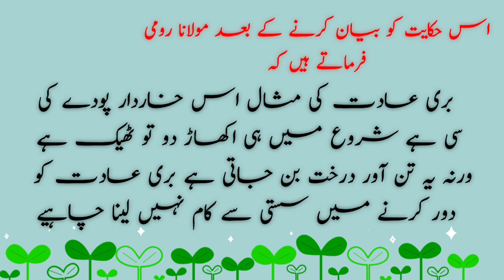Aik Admi Ki shirarat||Molana Rumi Hikyat||Ghilaf e kaaba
Bismillah Hir Rahman Ni Raheem

Buri Adat Ki misal||Molana Rumi Hi hikayat||Admi ki shirarat||Ghilaf e kaaba

Note: copyright Disclaimer under Section 107 of the copyright Act 1976,allowance is made for "fair use"for purposes such a criticism,comment,newsreporting,teaching scholarship and research-fair use is a use permitted by copyright Statute that might otherwise be infringing.Non profit,educational or  Personal use tips the balanced in favor of fair use.